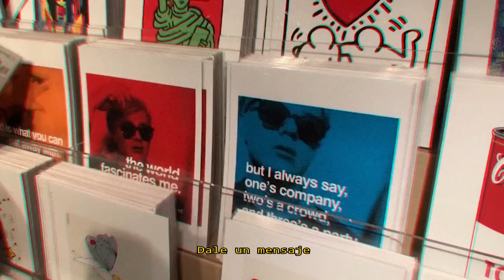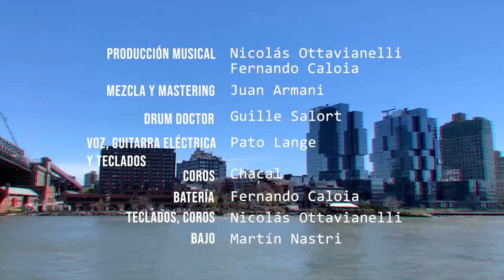Pato Lange - Todos tenemos (video clip 2020)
Pato Lange "Todos tenemos" (2020).
Dirección: Rocío Pazos, Pato Lange. Nueva York.

▶️ PROXIMO SHOW:
Pato Lange y Benito Cerati en vivo en MutualFest
Sábado 5 de octubre a las 21hs en Rojo Bar (Entre Ríos 2601, Moreno, Pcia. de Buenos Aires)- Musicaliza Lisa Cerati. Abren en vivo: Gecko Café

Video credits:
Dirección y montaje: Rocío Pazos
Cámara: Pato Lange, Diego Ballesty

Producción: Nicolás Ottavianelli & Fernando Caloia
Mezcla y mastering: Juan Armani

Grabaron:
Pato Lange: voz, guitarra eléctrica y teclados
Fernando Caloia: batería
Martín Nastri: bajo
Nicolás Ottavianelli: teclados y coros
Gonzalo Aloras: teclados
Chacal: coros
Jorge Barilari: teclados y edición
Guille Salort: drum doctor
Juanito el Cantor: edit

Grabado en estudios: El Mar por Nicolás Btesh; Cathedral por Nico Ottavianelli y Fernando Caloia; El Ancla por Nico Pestarino; y Fantasy por Pato Lange.

Letra:
Si lo querés, tienes que decírselo
no hace falta mucha cosa, sólo es cuestión de un gesto
Si odías igual que mil años atrás
cuando eras una momia, aunque ahora ya sos otra

Todos tenemos alguien que queremos, nos cuesta decírselo

Querés matar cuando te tratan bien
esconder tu propia piedra, tapar tu parte ebria
Si alguna vez soñaste con vivir
como si no existieran trampas para cualquiera

todos guardamos algo de veneno y amamos el dolor
Dale un mensaje, decíselo

Decíselo ya no dejés pasar los días
sabés que el mundo va a acabarse cualquiera de estos días
Cualquiera de estos días

Dale un mansaje, decíselo

Si lo querés...